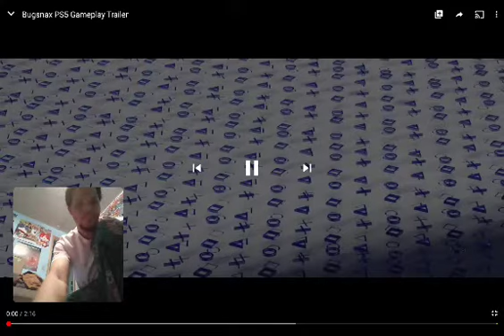DANCEING TO BUGSNAX- Announcement ps5 trailer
Danceing my ass off lol